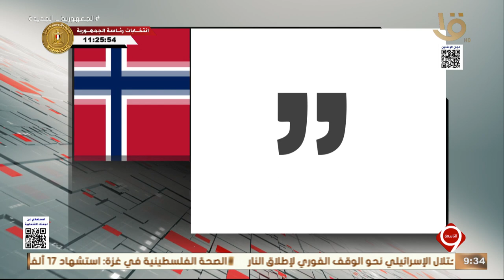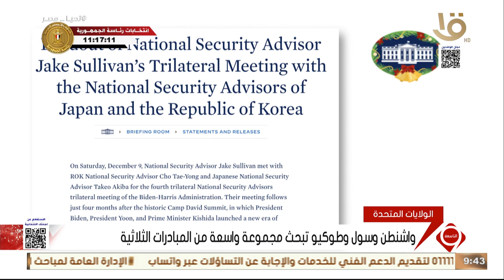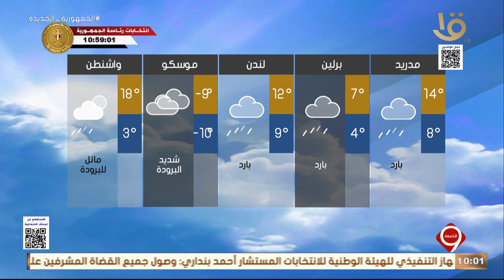نشرة التاسعة | أهم الأخبار السياسية والاقتصادية محليا وعالميا .. وحلقة 9-12-2023